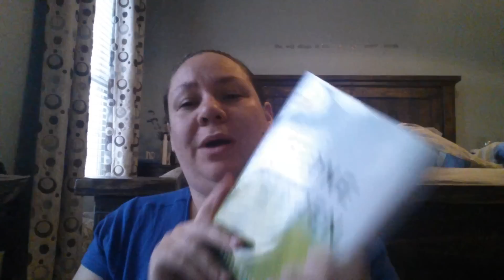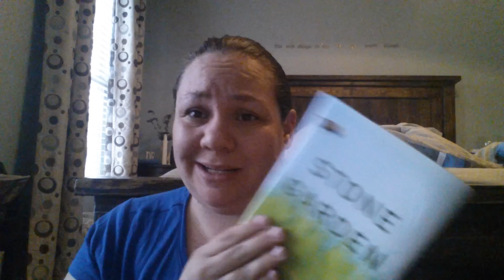Thrift haul and giveaway!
My thrift finds from the last couple months.